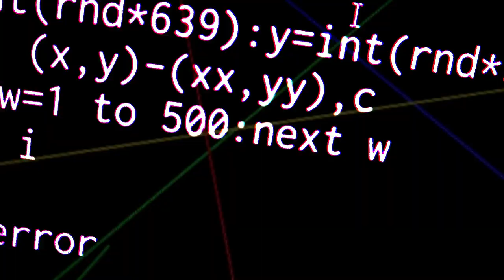ファミコン・ドミノ移植計画 パート2 NES Domino porting plan part2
前回の動画でファミコンのケースを漂白するところまで
行いましたが、2日間天日に晒して、映像ではイマイチ
分かりにくいですがかなり白くなりました。
今回はいよいよパーツをドミノ移植し、ニコイチ作業と合わせ
動態保存するオペを始めたいと思います！

BGM・SE
YouTubeオーディオライブラリー